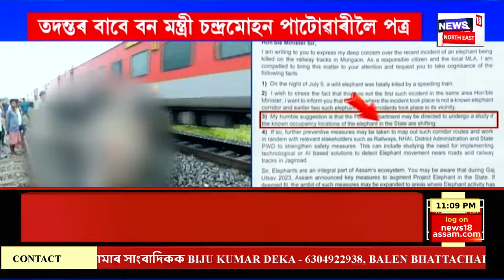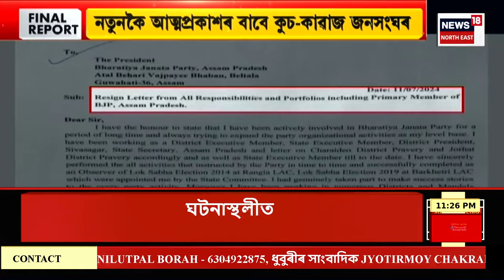FINAL REPORT | পূৰ্বৰ দৰেই হ’ব তৃতীয় আৰু চতুৰ্থ বৰ্গৰ পৰীক্ষা | ঘোষণা CM হিমন্ত বিশ্ব শৰ্মাৰ